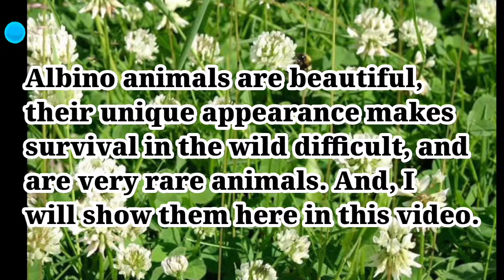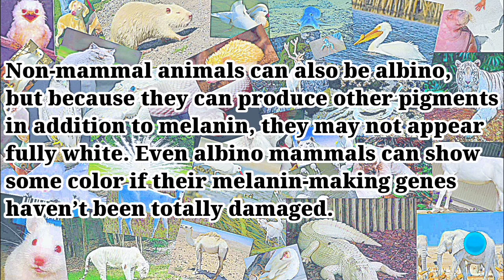5 minutes of Beautiful and White Rare Animals || Part 1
These are pictures of beautiful and unique animals that are rare in the wild.

I do not own the photos and music. It is belong to the right owner.

comment, news reporting, teaching, scholarship, and use permitted by copyright